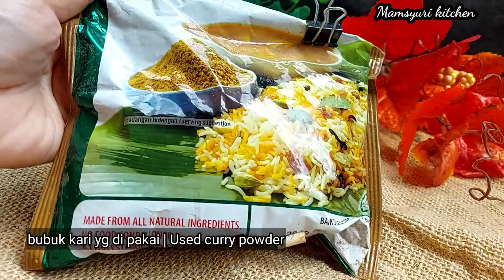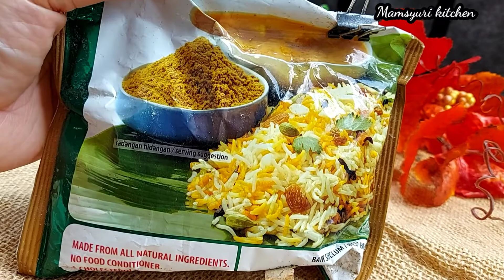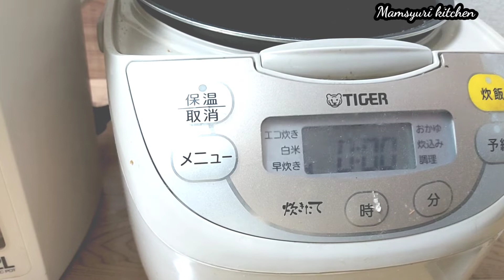Resep Nasi Kebuli Rice Cooker ~Olahan Daging Kambing~Menu idul adha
Nasi Kebuli Kambing Rice Cooker

Bahan
1 kg daging kambing bertulang (yg sudah di lumuri asam Jawa dan nanas agar empuk)
( saya pakai kambing tulang dan kambing tanpa tulang)

Bumbu yg di haluskan
1 Bawang bombai
5 Bawang merah
8 Bawang putih
2 ruas jahe
1 tomat ukuran.besar

2,5 sdm bubuk kari
1/2 sdm merica
1 sdm ketumbar bubuk

2 Batang serai
1 Kayu manis
4 Kapulaga
3 cengkeh
1 Bunga lawang

2 sdm susu full cream

700~800 ml air (total air yg di pakai, boleh lebih jika daging di rasa belum empuk)

gula dan garam sesuai selera

2 sdt margarin
4 sdm minyak untuk menumis

900 Gram Beras ( saya pakai hanya 300gram)
air untuk memasak

cara membuat
1. Haluskan dengan belender   Bawang bombai,Bawang merah,Bawang putih, jahe ,tomat ukuran.besar,dan tambahkan  air

2. panaskan panci panaskan margarine dan minyak

3. Tumis Bumbu yg sudah di haluskan, tumis hingga air menyusut,

4.kemudian tambahkan 2 sdm minyak goreng,masukan 2 Batang serai ,1 Kayu manis,4 Kapulaga,3 cengkeh ,1 Bunga lawang2,5 sdm bubuk kari,1/2 sdm merica  ,1 sdm ketumbar bubuk,

5. sedu susu full cream dg sedikit air, lalu tuang ke dalam panci, kemudian tambahkan kurang lebih 200 ml air

6. Masukan tulang kambing terlebih dahulu agar lebih empuk , masak selama 30 menit , tambahkan 300 ml air, tambahkan gula dan garam sesuai selera .

7. Masukan daging kambing tanpa tulang , masak hingga matang kurang lebih 30 sampai 40 menit atau hingga matang..
terakhir masukan cabe hijau

Memasak nasi..
1. cuci bersih beras , masukan ke dalam rice cooker, tambahkan bumbu kare kebuli ke dalam rice cooker sebanyak 2 sdm,
2.masak nasi dalam ricecooker ,
3. setelah matang tambahkan kembali bumbu kare kebuli secukupnya.
4. Tata nasi di atas piring ,agar lebih cantik tata daging diatasnya, tambahkan juga acar atau kerupuk.
olahan daging kambing
menu idul adha